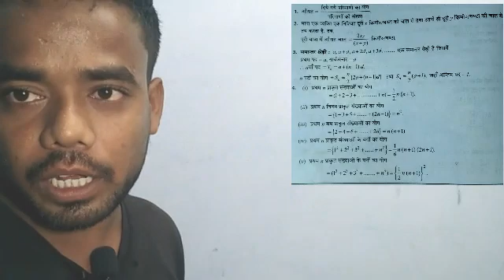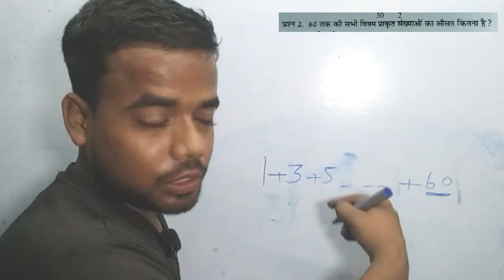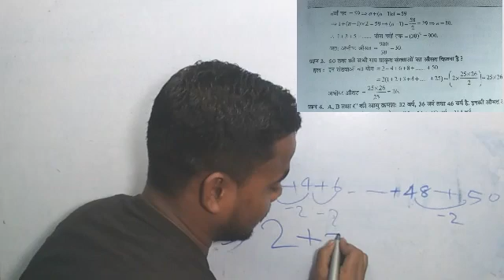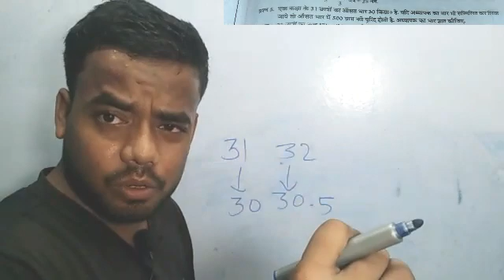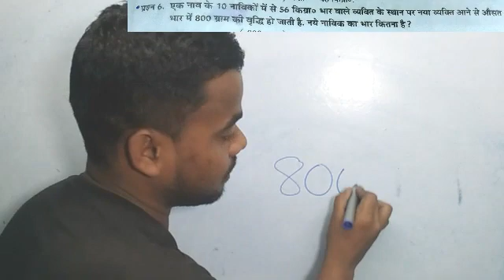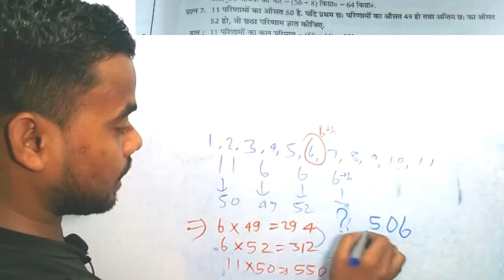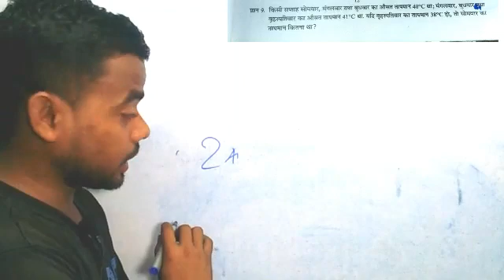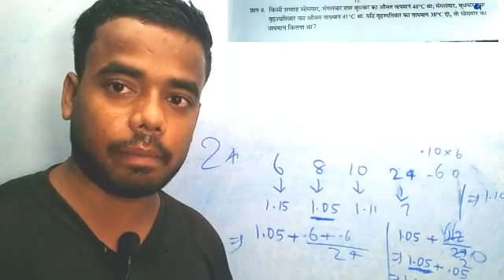R.S Agarwal Maths Average (औसत) !! R.S Agarwal Maths Solution .STUDY Scanner. @Amardeep Sir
R.S Agarwal Maths Average (औसत) !! 😚R.S Agarwal Maths Solution .Studyscanner @Amardeep Sir

R.S Agarwal Maths Solution

R.S Agarwal Average

Amardeep Maths

Amardeep Mathmatics Classes

Hot Trick of Maths

Three D Maths

Maths Solution

3D Maths

R.S Agarwal Maths in hindi Medium

R.S Agarwal Maths in English Medium

R.S Agarwal Maths by Amardeep sir

Average by Amardeep Sir

Deep Study Iq

Amardeep Sir

Maths Solution

Maths Average

# Average

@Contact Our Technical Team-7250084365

             😍  Jai Hind😍